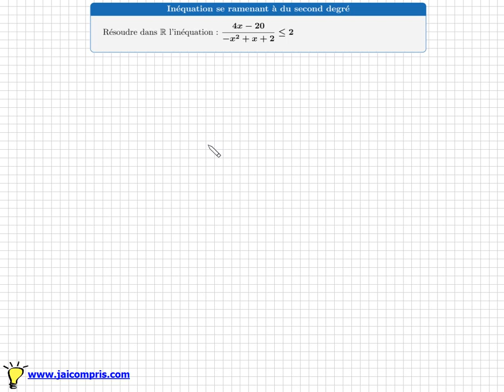inéquation avec quotient • Tableau de signe • Second degré • Conseil + Erreur Première spé S ES STI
Objectifs:
- connaitre la méthode pour résoudre une inéquation avec fraction
- savoir trouver le signe d'un polynôme du second degré
- savoir faire un tableau de signe

mathématiques - première S ES STI